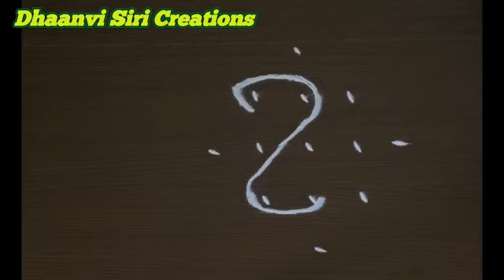simple lotus with kolam easy 5dots muggu rangoli